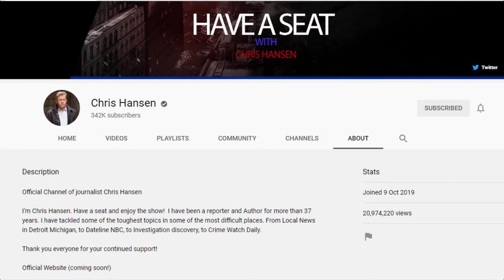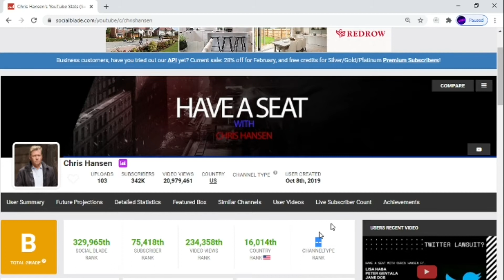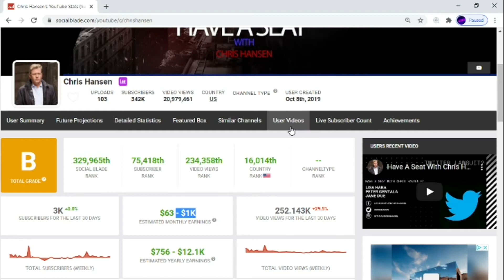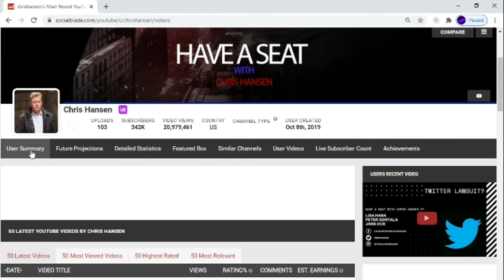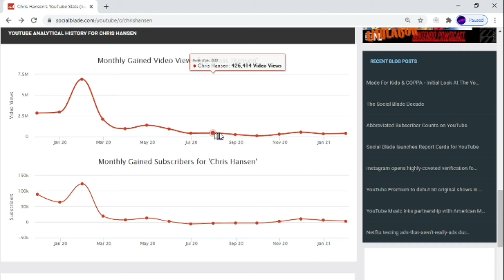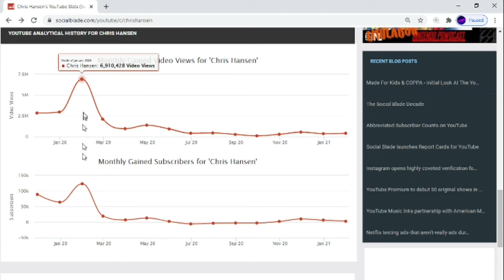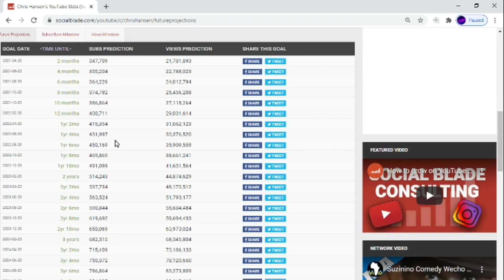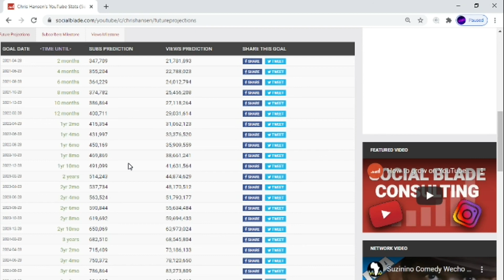Chris Hansen's Money Exposed, YouTube Career Up, Down Up? (MUST SEE) Latest 2021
To Catch a Predator Chris Hansen's Rise And Fall And Rise Again? I Cover His YouTube Careers Success And Downfall And It's Current Short Steady Rise. I Show Everything To Do With His Channels Data Both Good And Bad I Do Not Show Situations That Caused The Channels Current State Of Affairs.
OG Shadow, PrisonBreakRaw, Lockdown 23and1, Wrong To Strong, AfterPrisonShow, Fresh Out, Banky Pound, Wes Watson, GP Penitentiary, Savage Family, Savage Studios, King AK FortySeven And More People I've Also Delved Into
Hi Guys.
I Also Show What YouTubers Earn By Subscription, Views,  And How Much Money They Make. I Also Show Future Projections And I Also Show ThIs Months Daily Earnings.
YouTube Has Helped Millions Of People Live Better Lives And Live A Successful Life With A Successful Career.
I'm Trying To Change The Narrative Of The Word Expose To Show That It Covers All  Angles From Both Good To Bad.
I Do Not Use Profanity On My Channel And I keep it Friendly And Stay With The YouTube Guidelines.
All Information I Show Is Public Record And Is Covered In The Freedom of Information Act Plus Freedom Of Speech And Can Be Accessed By Searching Social Blade.com And General Google Search
If You Would Prefer Me To Not Show Certain Data Then Just Ask Me, I Am Willing To Come To Some Understanding:~)
Mr Fish London's Craziest Gangster's Money Exposed, What YouTuber's Get Paid. You Ask, I Show 2021
GP- Penitentiary Life Wes Watson's Money Exposed, What YouTuber's Get Paid. You Ask, I Show 2021
Kid Behind The Camera, Angry Grampa's Money Exposed, What YouTuber's Get Paid. You Ask, I Show 2021